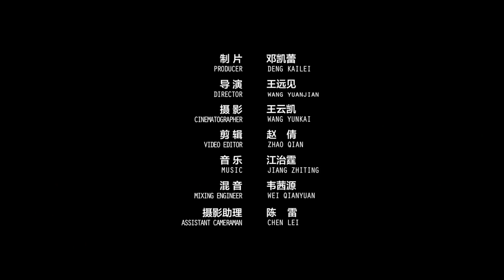設計｜徐塊塊的小家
19歲女孩徐塊塊，和爸媽搬離了無錫市中心100平米的小家，在鄉下租下10畝地，把農村平房改成了鄉村小院。200㎡的大房子、300㎡的大草坪，還有將近5000㎡的果園！種了200多種花、300多種多肉、9種水果。